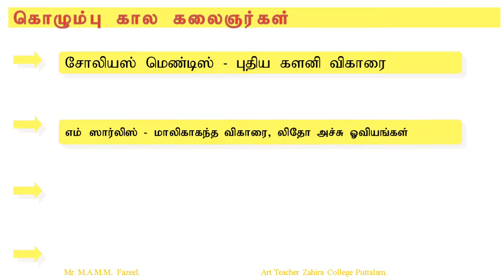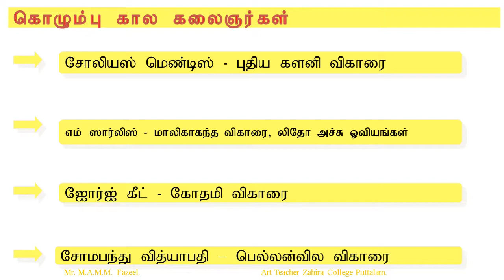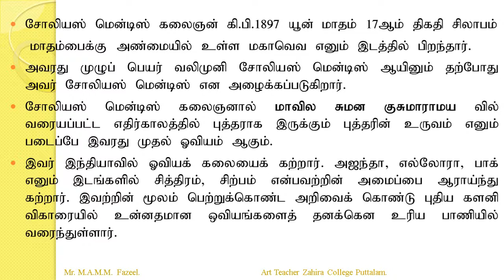சொலியஸ் மெண்டிஸ் - சித்திரக் கலை பகுதி 01 - தரம் 10, 11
கொழும்பு கால கலைஞர்கள் சோலியஸ் மெண்டிஸ் - புதிய களனி விகாரை ஓவியங்கள்.